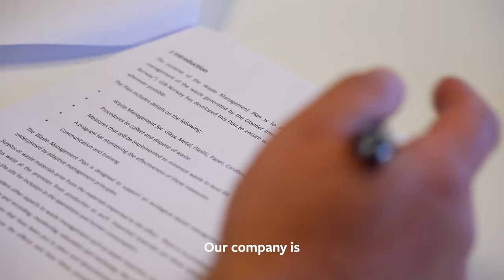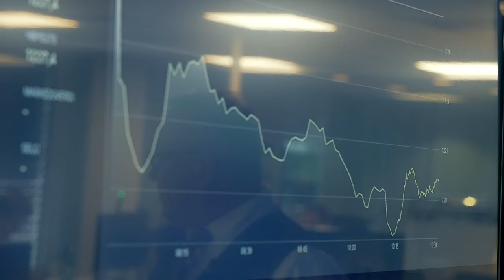Trader Talk: What is ISCC?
How do we ensure that biofuels are responsibly sourced? In this episode of Trader Talk, our Quality, Safety, Health & Environment Manager Ørjan Hauge explains the importance of ISCC certifications in our Tønsberg, Valencia, Geneva, Singapore, Dubai and Florida offices.